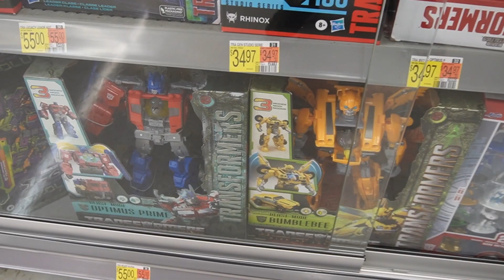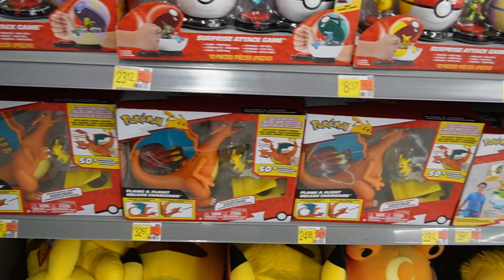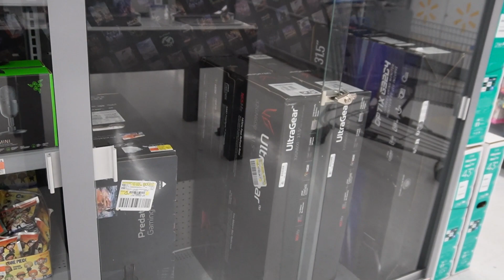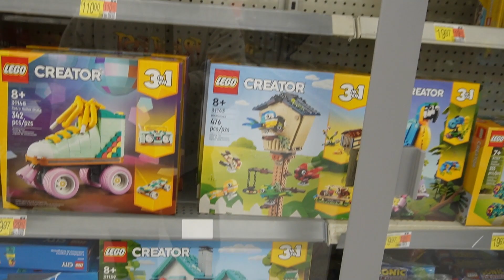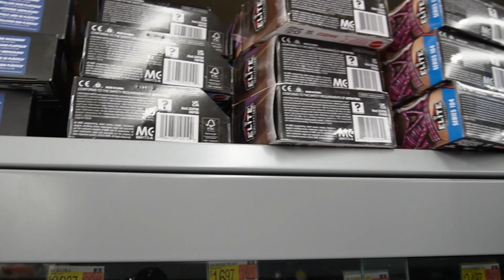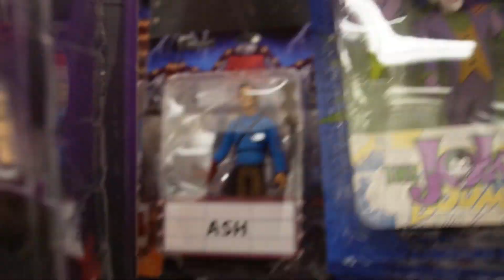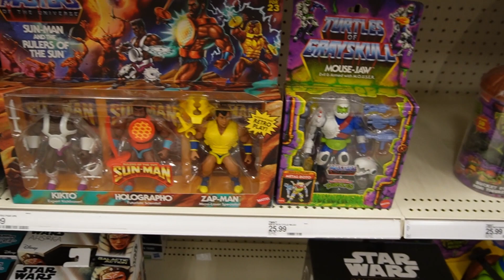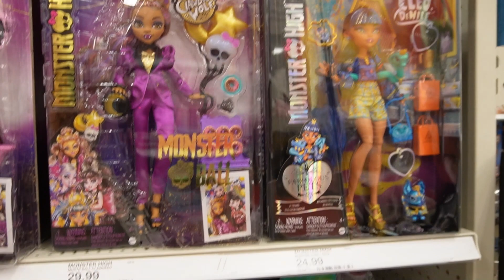PRESIDENTS DAY TOY HUNT AT WALMART , TARGET , BEST BUY , NEW TOYS TMNT , MOTU , NECA , FUNKO , LEGO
ON THIS EDITION OF MOE'S TOY ROOM WE HEAD OUT FOR OUR WEEKLY TOY HUNT AT WALMART TARGET AND BEST BUY AND SEEN NEW TURTLES OF GRAYSKULL FIGURES , TEENAGE MUTANT NINJA TURTLES , STAR WARS FIGURES , DC COMICS TOYS , DC MULTIVERSE TOYS , MARVEL LEGENDS TOYS , TRANSFORMERS , FUNKO POP , MASTERS OF THE UNIVERSE , UNIVERSAL MONSTERS , PREDATOR , ALIEN , GUNDAM , GODZILLA , KONG , JURASSIC WORLD , HOT WHEELS , LEGO , WILLOW , SPAWN , DRAGONBALL Z  , ONE-PIECE , AVATAR , POKEMON , BATMAN , SUPER MAN , SPIDER-MAN , HULK , X-MEN , WONDER WOMAN , MONSTER HIGH , AND MORE .